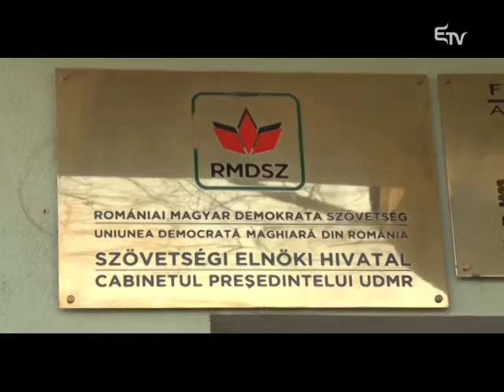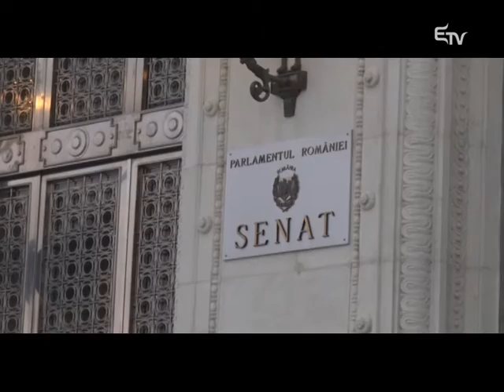Metszetben a magyar-román kapcsolatokról – 2016. február 9.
Milyen hatással lehet a magyar-román kapcsolatokra Szijjártó Péter január végi bukaresti látogatása? Erről nyilatkozott Szijjártó Péter Magyarország külügyminisztere, Kelemen Hunor az RMDSZ szövetségi elnöke és Illyés Gergely politológus a Metszetben.